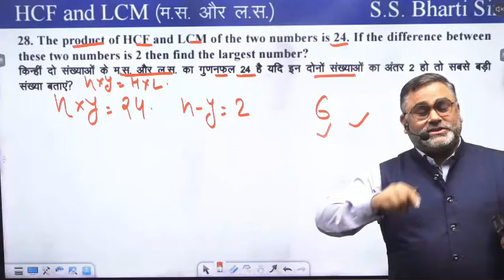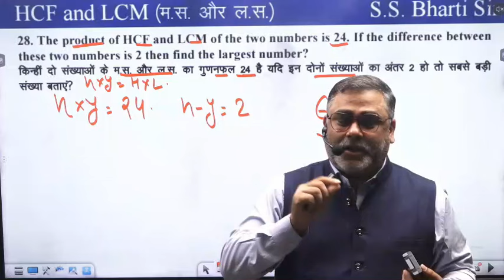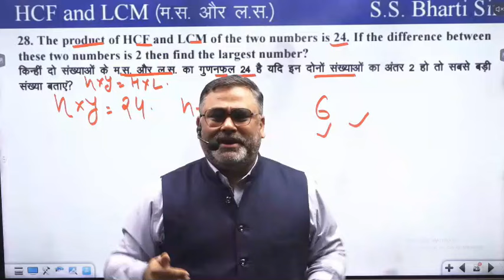Maths सीखने का रामबाण फार्मूला |By S.S.Bharti Sir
For SSC (CGL CHSL MTS)/ BANK PO CLERK/ RAILWA/ MBA (CAT/ MAT) DSSSB/ CSAT/ DELHI POLICE/ CPO SI /PCS/ AIRFORCE /NAVY ALL GOVT. EXAM

Free Classes Everyday Same time by Bharti Concept :-

lekhpal csat PO CLERK RAILWA MBA DSSSB DEKHIPOLICE SI PCS NAVY ALL GOVT. EXAM
how to crack ssc cgl in first attempt
how to crack ssc mts in first attempt
how to crack ssc chsl in first attempt
how to crack ssc cpo in first attempt
how to crack ssc gd in first attempt
mts previous year paper